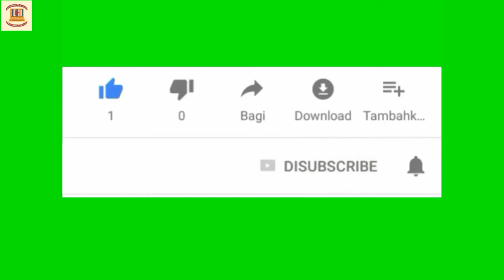Memburu Ikan Cupang Hellboy Di Pasar Tengah Malam Jatinegara Part 1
Memburu Ikan Cupang Hellboy Di Pasar Tengah Malam Jatinegara yang saat ini buka jam 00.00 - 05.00 Part 1